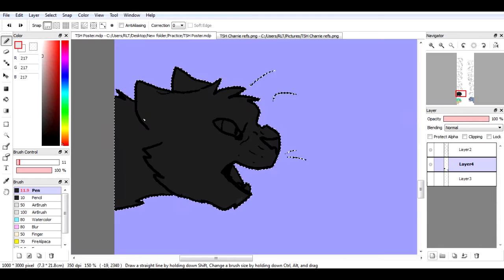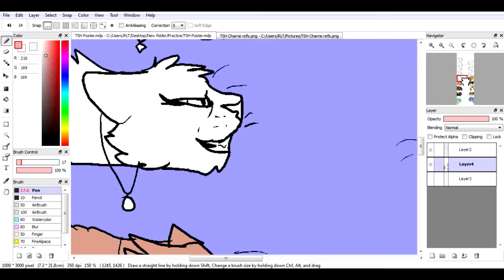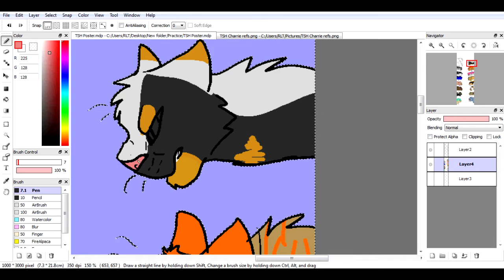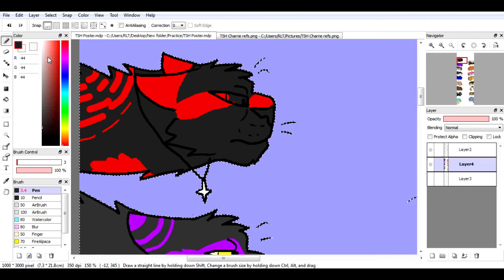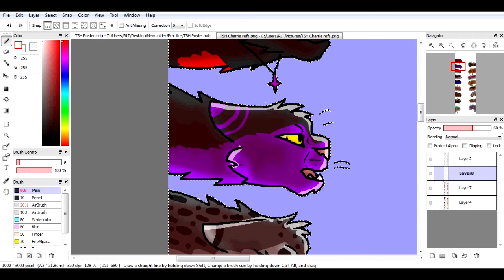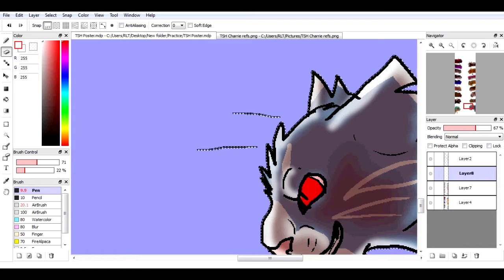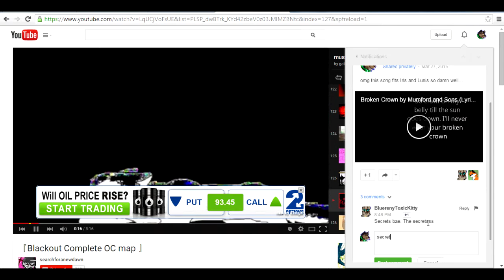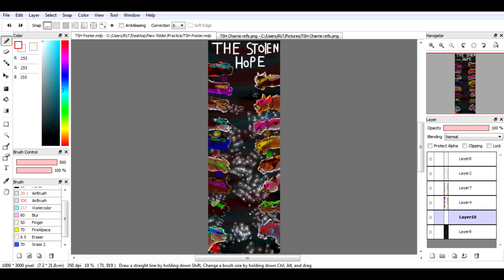::The Stolen Hope Poster:: Speedpaint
This is what I did yesterday, and I really like the outcome! It took way longer than expected, because I had to walk and play with Piper and stuff (ya know, new puppy) So this took from 12 pm to 9 pm

Episode 4: WIP 13% done

::CAST AND CREW::
-You may use these as profile pictures, just tell me if you do :D

Lunis: Me
Apollo: Matthew "Crazywolf" Guillen
Iris: WolfyHowls98
Lucas: Mike Joseph
Jackson: 429Lightning
Vivian: VioletteStar20
Caesar: Jeremey Hererra
Vesta: Blixemi
Vixy: lolaf1er
Ares: Vector Peasley
Sharp: Ryan Gozzo
General Dusk: Mouse Pelt
Venus: Kayla F
Freya: Susie L
Caroline: Snowible
Queen Hesia: Theejolene
King Augustus: Crash